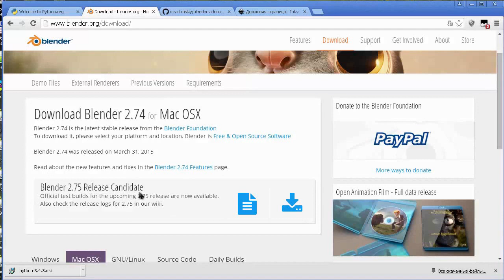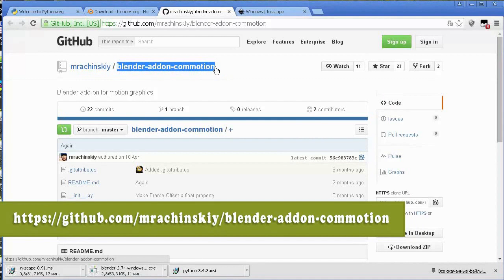Видео #3 - Скачиваем все необходимые программы и дополнения к ним[Блок 3]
Прежде, чем приступить к работе, нужно определиться с программами, которые будут необходимы при работе.

Поэтому этот коротенький видео-урок из курса "Продающее видео для цифровых товаров: технические фишки и секреты", покажет какие программы нужны и где их скачать. Причем все, как и обещалось, бесплатно и легально.

Приятного обучения!
Следующий урок уже завтра.